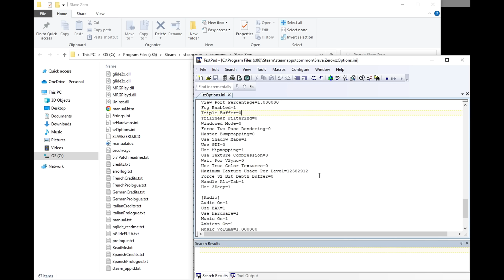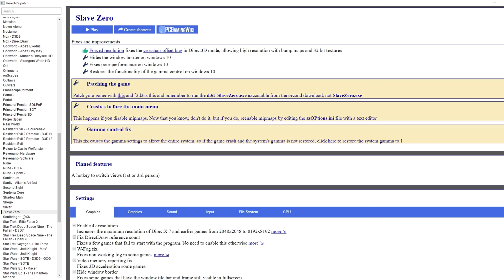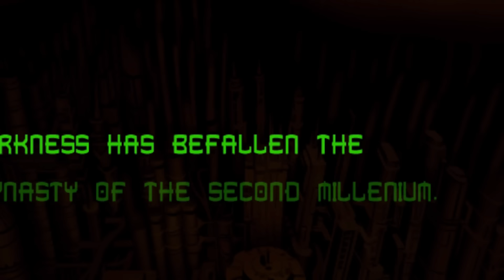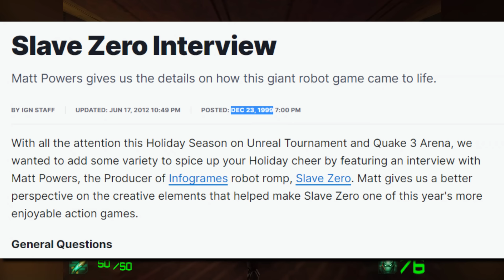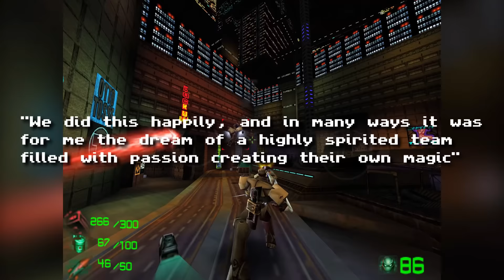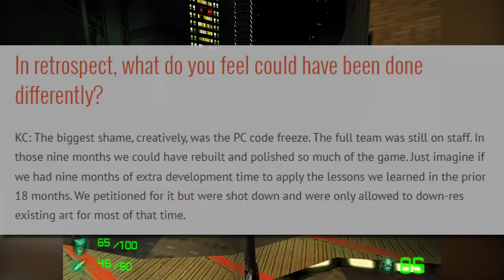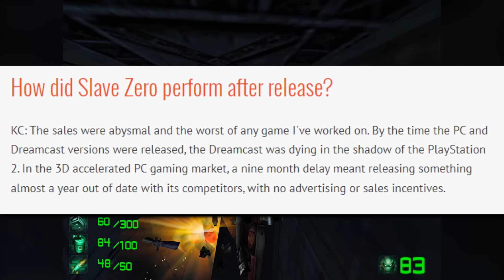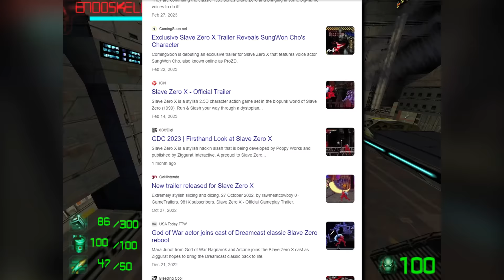The best mech game no one played - Slave Zero (1999) Retrospective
In the late 90s a group of developers, inspired by mecha and a desire to push forward graphics for the PC, made a stellar 3D action game that should have gone on to become a classic. Except it didn't. Thanks to circumstances outside of their control the game was widely forgotten. So what happened? How did a promising PC title with so much going for it become as obscure as it is? Well the answer is a lot simpler than you'd think.

It was the dreamcast.

Want to support me? You can by becoming a Patron!

00:00 - Back to '99
02:08 - Setting it up
03:56 - Premise
06:02 - Intro to Combat
09:26 - Deeper into the City
13:33 - Gameplay Quirks
15:42 - Escaping to the Surface
17:56 - Graphics
19:46 - The Old City
22:22 - Level Design
27:41 - Bosses & Military Bases
30:58 - Music
32:08 - Spiders & the Upper City
35:03 - Development
39:53 - An Awful Port
44:51 - A Questionable Prequel
46:01 - The Final Mission
53:26 - Conclusion